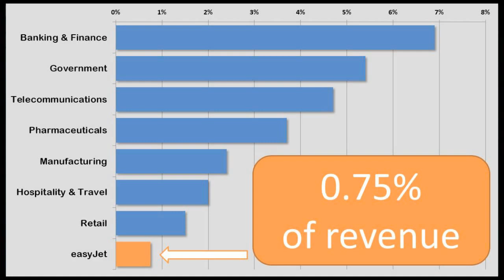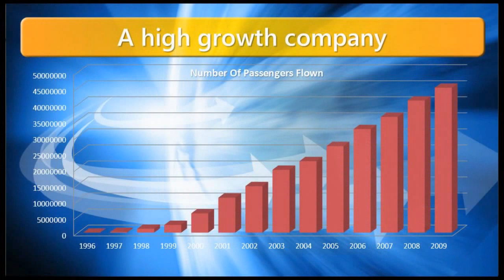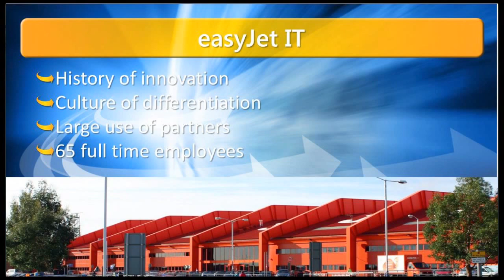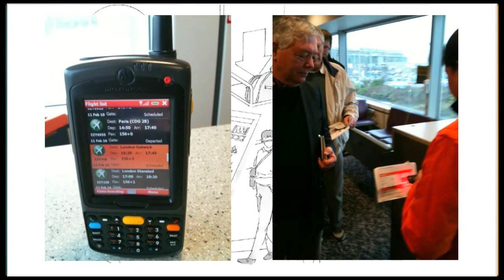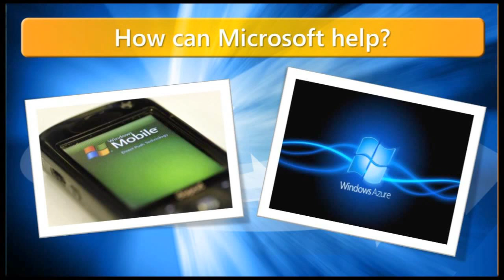easyJet Presentation - Andy Caddy - Excel Arena 2010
In 2010 I was asked to present at Microsoft UK's annual conference at the Excel in London Docklands. It was a crowd of 4500 Microsoft employees (by far the biggest audience I have presented to) and I had 15 minutes on innovation in the airport. At the time MS were about to launch Windows Phone 7 and I made a plea for MS to not forget enterprise tablets or else they'll get left behind by Apple; In 2013 they were still a long way behind.